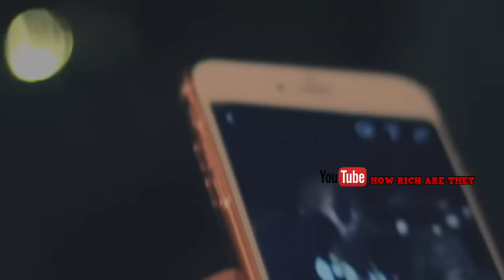How Rich is O.T. Genasis @otgenasis ??